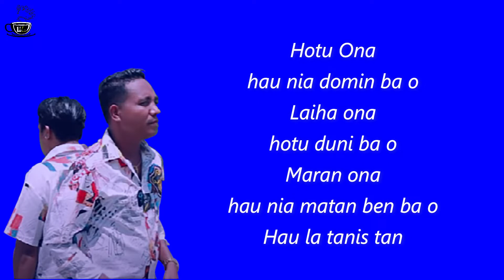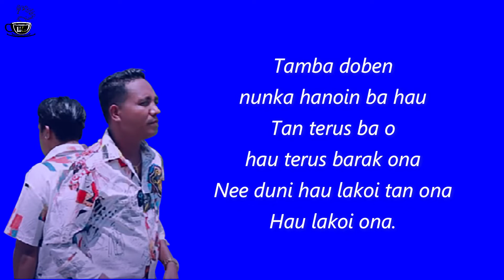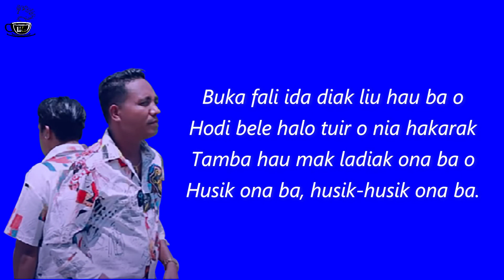BUKA FALI SELUK - Doe ft. Nuno || Lirik